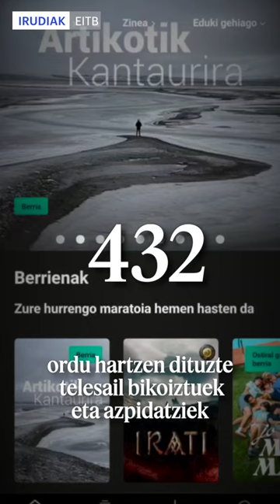Ikus-entzunezkoei buruzko zenbait datu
| Eusko Jaurlaritzako Kultura eta Hizkuntza Politikako sailburuak ikus-entzunezkoei buruzko zenbait datu eman ditu, EH Bilduren galderei erantzunez.

2025erako 3.000 babesle berri behar ditugu, iragana eta geroa orainaldian kontatzeko.